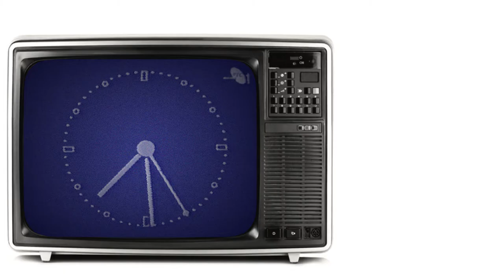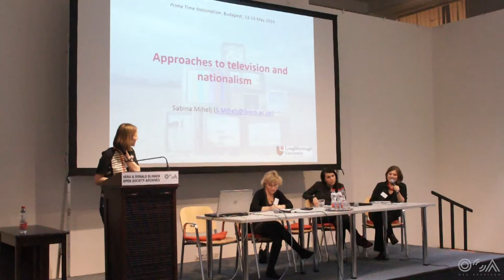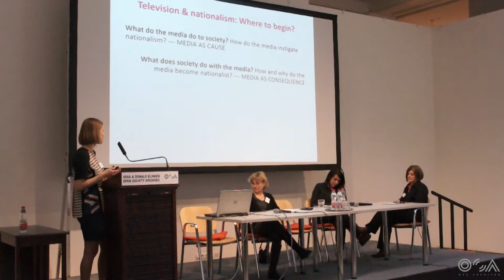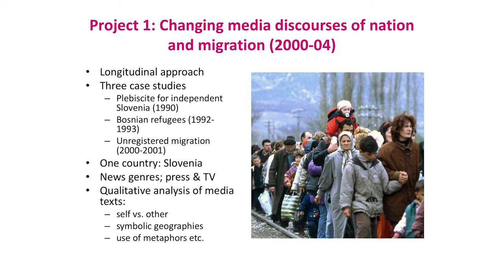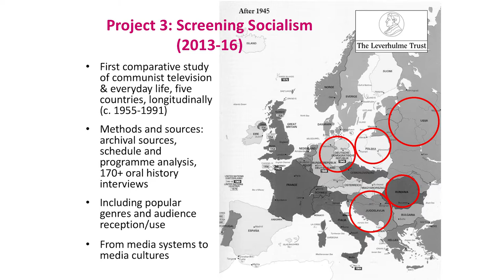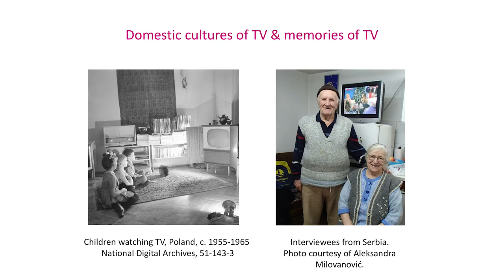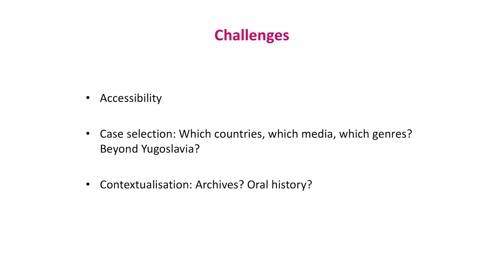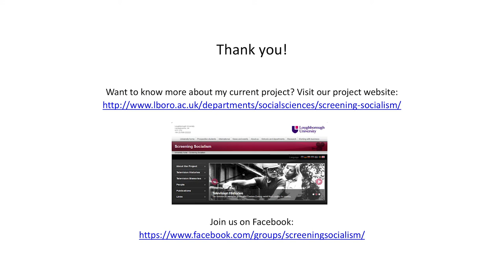Sabina Mihelj: Approaches to Television and Nationalism